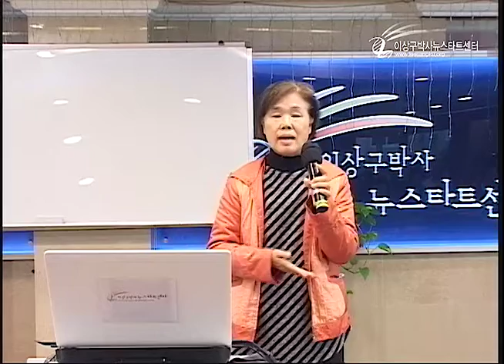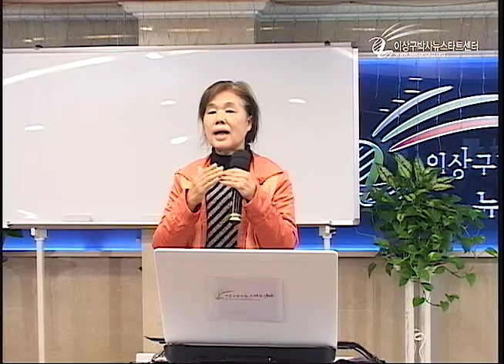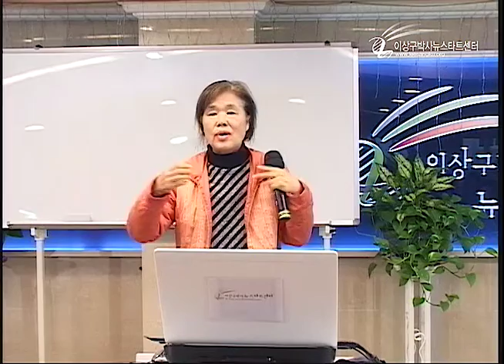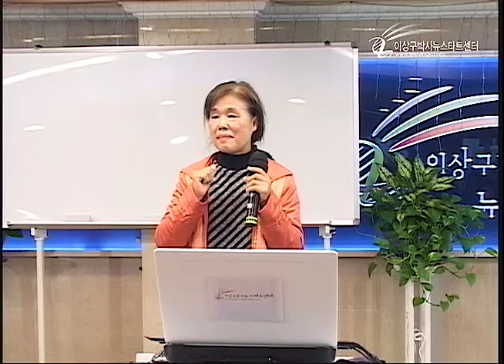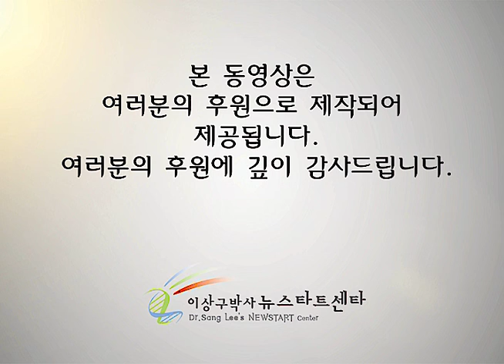R209 감동이야기